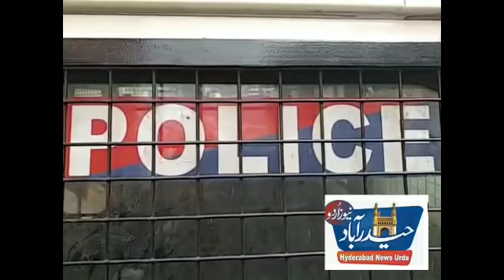Hyderabad Police arrested Anti CAA & NRC Protester in Nampally